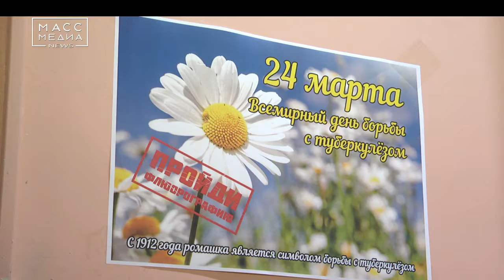Всемирный день борьбы против туберкулеза | Новости сегодня | Происшествия | Масс Медиа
Около 100 человек прошли флюорографическое обследование в Камчатском краевом противотуберкулезном диспансере в День открытых дверей. Мероприятие приурочили к Всемирному дню борьбы против туберкулеза, который ежегодно отмечается 24 марта.

В мероприятии приняли участие люди разных возрастов, многие из них знают о необходимости проходить флюорографическое обследование раз в год.

По словам медиков, проблема заболеваемости туберкулезом остается актуальной во всем мире. По сравнению с дальневосточными регионами обстановка на Камчатке более стабильна, ежегодно в крае выявляется около 200 случаев туберкулеза.